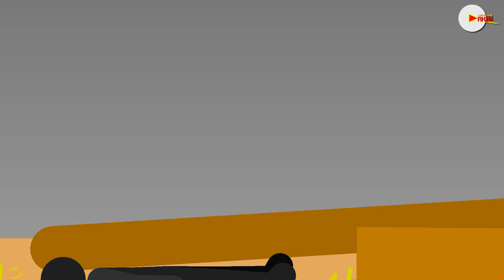(Compilation) Fart 16 - 20 | STICK ANIMATION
-CREDITS-
Characters, Sounds, effects and more :